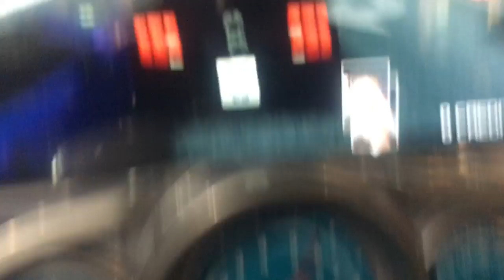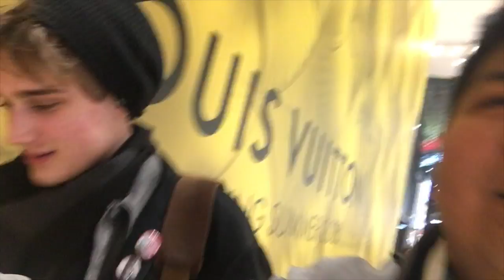Look What We Did: We Saw SONIC THE HEDGEHOG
Ryan and Kris watch Sonic The Hedgehog, directed by Jeff Fowler and starring James Marsden, Jim Carrey, and Ben Schwartz as the voice of Sonic. Here are their thoughts.

Kris' Rating: 3/5
Ryan's Rating: 3/5

This is Look What We Did! We Went To The Movies. It's a quickly edited, quickly filmed first impressions video of different films we go to see in the movie theatre.